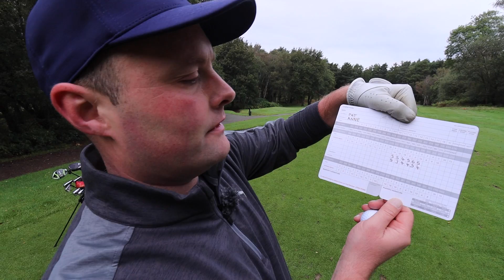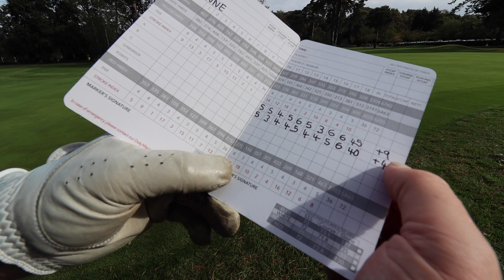NOW THIS WAS A LOT BETTER !!!🙌🏻🏌️‍♂️ | WHAT’S OUR HANDICAP??? | EP 4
Good Evening Legends

Hope all is cool?

Here is Episode 4 of us finding our Handicap and after our shocking performance last time around we needed to step up !!

Pat Nevin , Anney Mac and I refuse to Rave Pig .